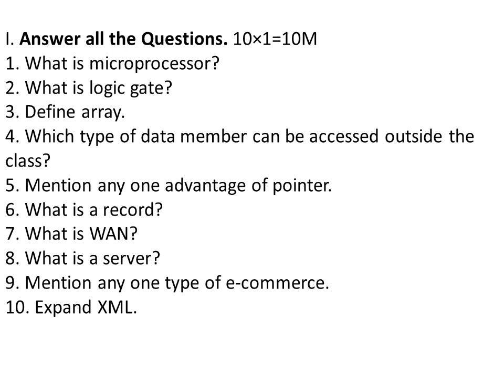2nd PUC Computer Science Mock Paper 2 – JAN 2020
This video consists of 2nd PUC computer science questions jan 2020 in this video you can see all the questions according to the scheme of 2nd PUC Board
Second puc computer Science model question paper with answers/ computer Science question paper follow me on instragram